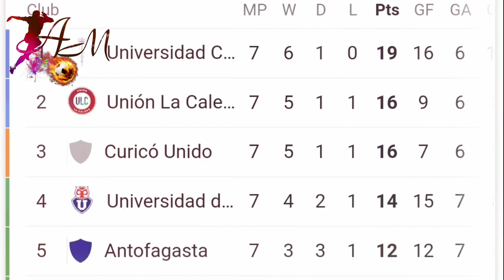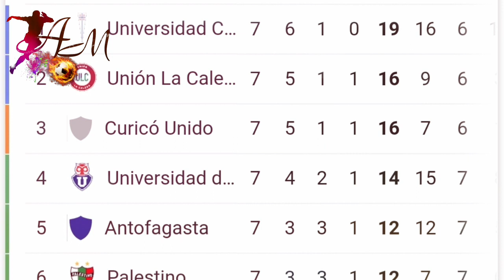بارسلونا با راه حل شیلیایی قهرمان لالیگا می‌شود! | منتظر رئال امباپه با هالند باشید | پایان دمبله